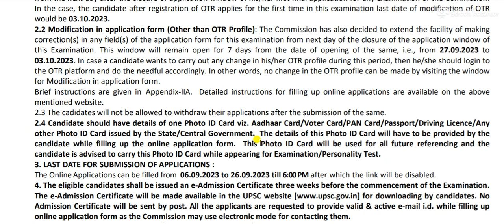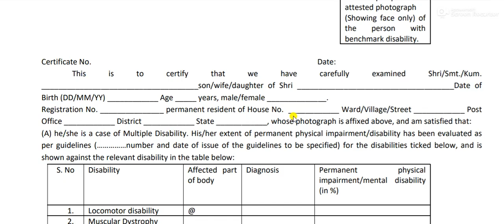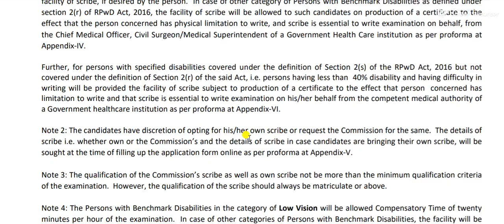UPSC Engineering Services 2024 Online Form || यूपीएससी इंजीनियरिंग सेवा 2024 ऑनलाइन फॉर्म